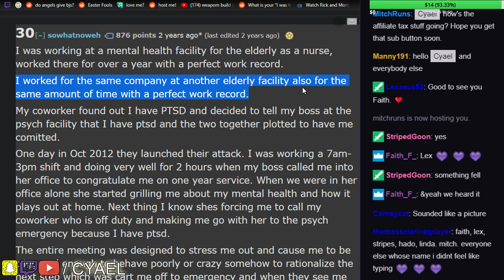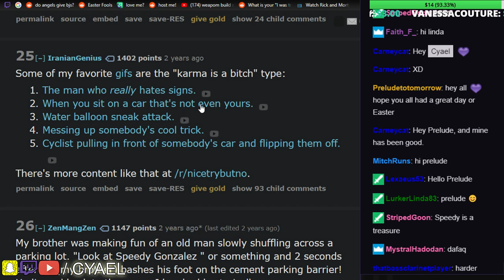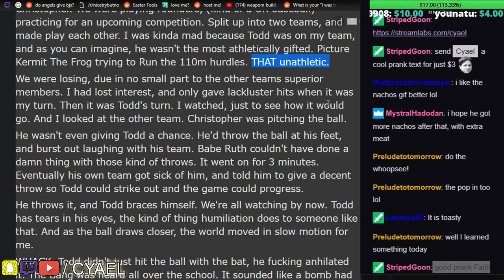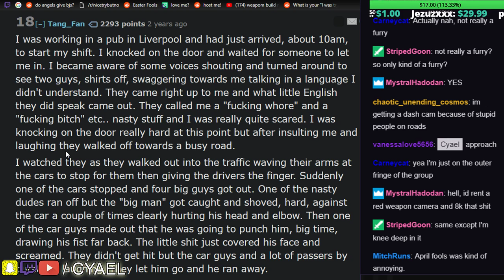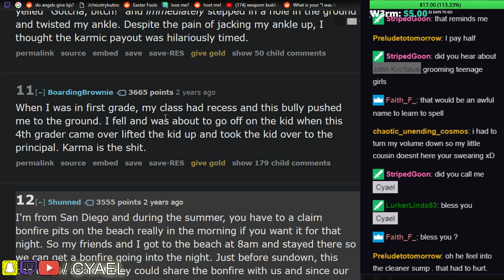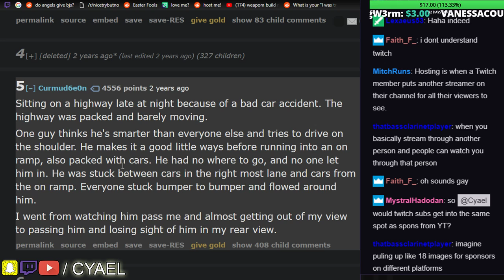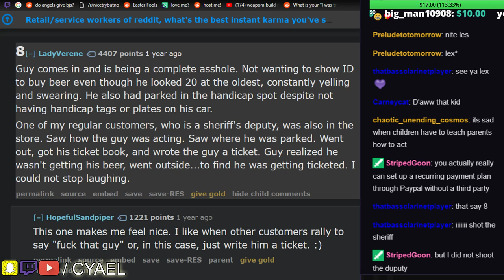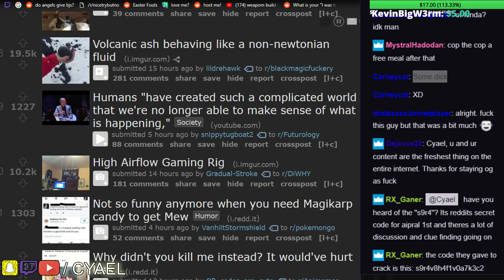30 Crazy Karma is a Bi**H Stories [ASKREDDIT]